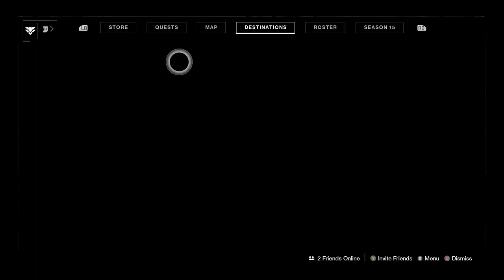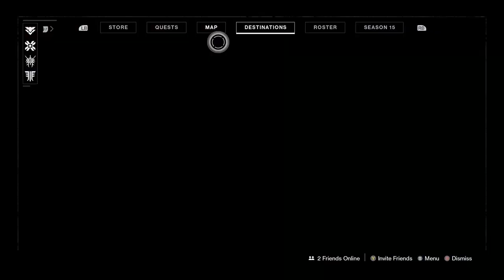destiny 2 iron Banner im so BADDDDDDDDD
sorry the video had to be cut short i had to do something important ill be back soon. also this video shows how bad i am at iron banner.